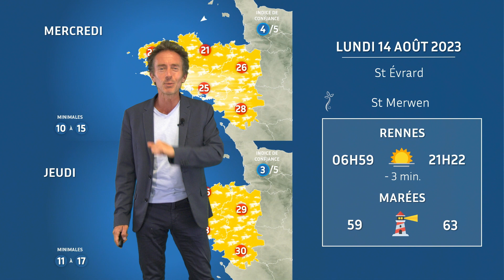Bulletin météo pour le lundi 14 août 2023